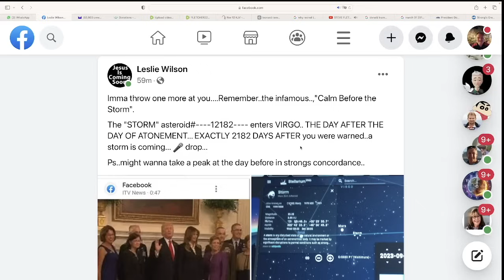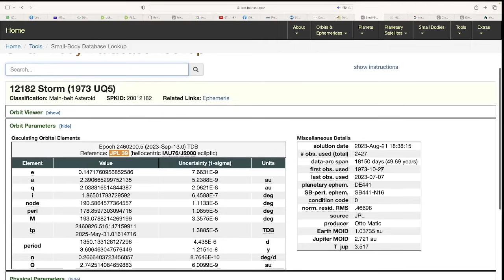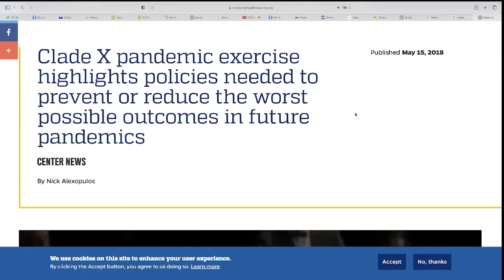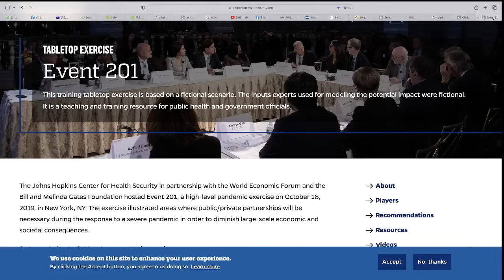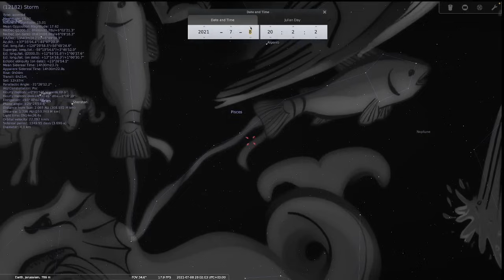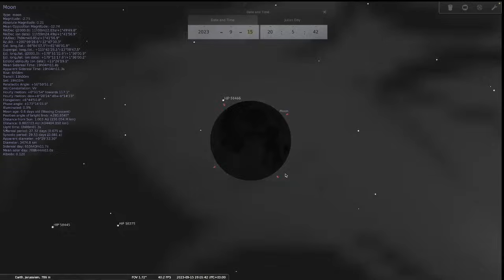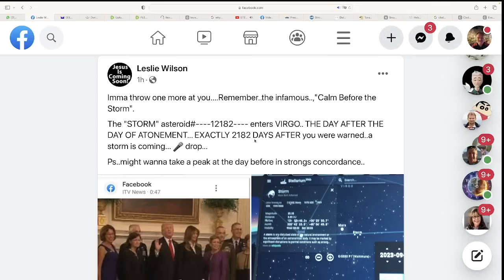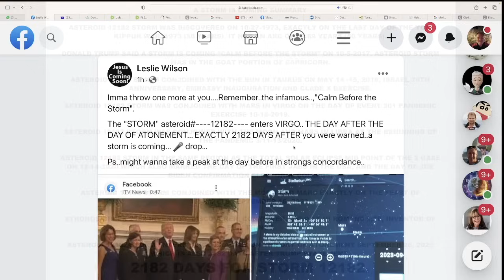A STORM IS COMING!!! DAY OF ATONEMENT - SEPTEMBER 26, 2023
PREPARE YE THE WAY OF THE LORD! 40 Days of Preparation - August 17 - September 25, 2023

Link to Newsletter - BRIDGE OF LOVE HOME UPDATE July 31, 2023

Preparing for the Day of Atonement - 40 Days of Repentance from August 17 - September 25, 2023